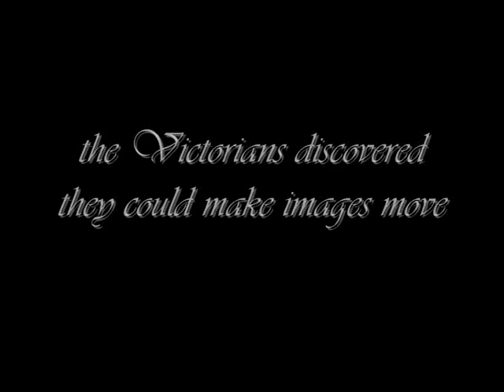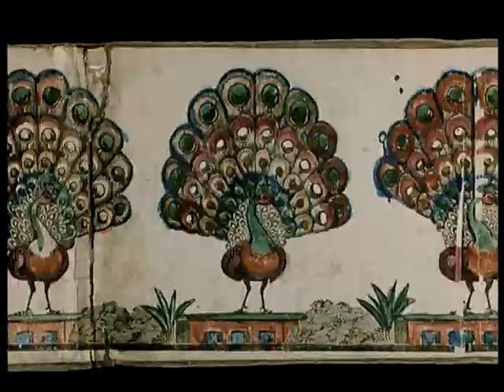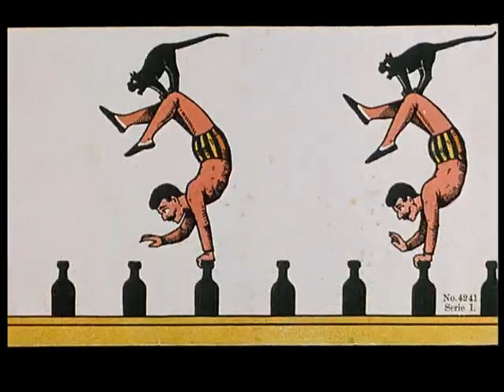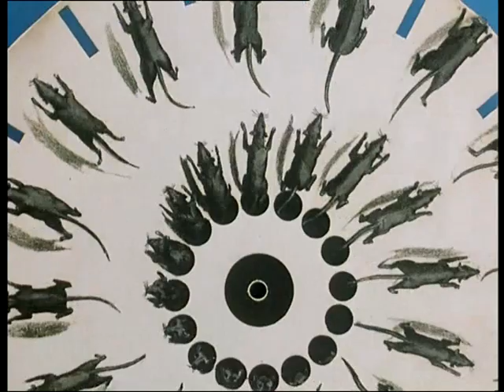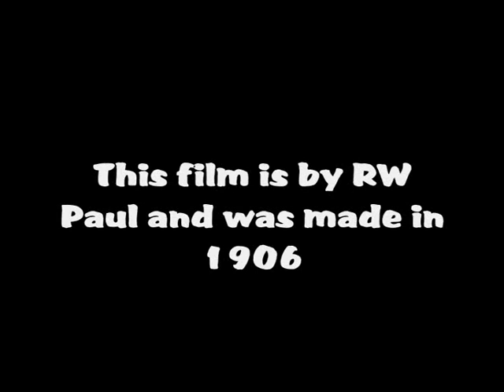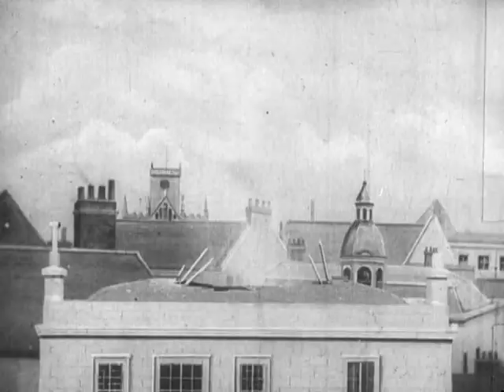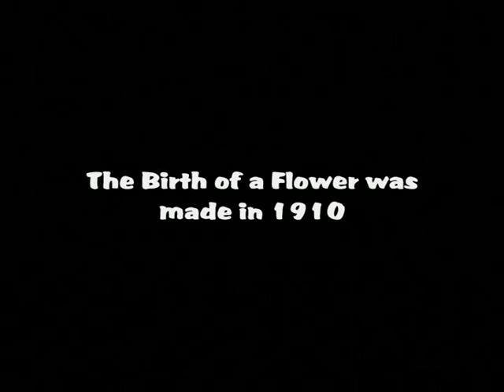EARLY DAYS OF ANIMATION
This has been put together to provide some perspective on the history of animation - and how much fun it has always been!  The moving images from the Victorian era are from Media Magica series by Werner Nekes who is a film historian and collector of early optical devices.  You can find out more and purchase DVDs that tell about his collections through The other films are from the BFI archive collection.